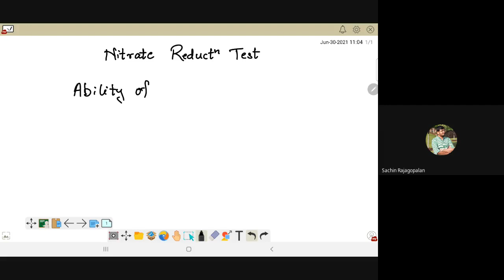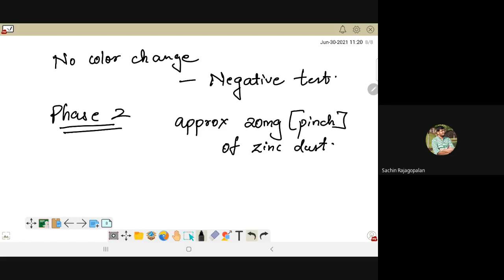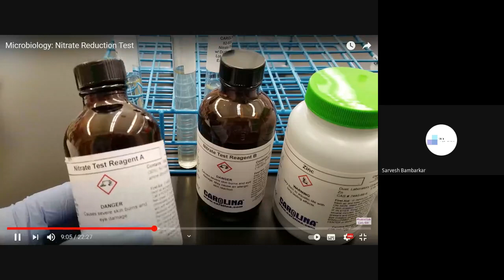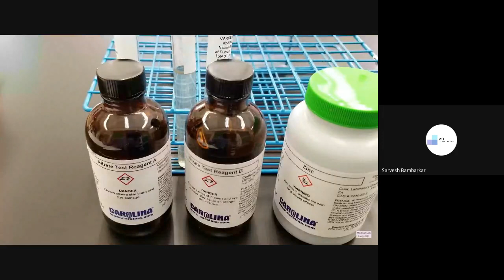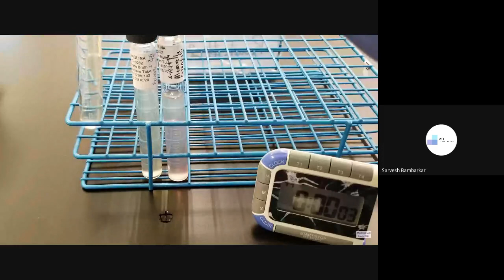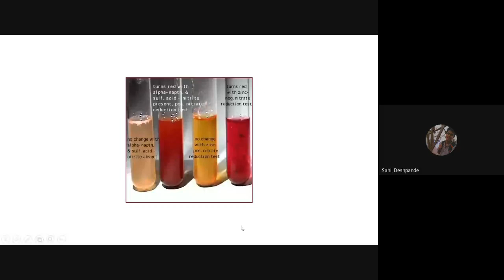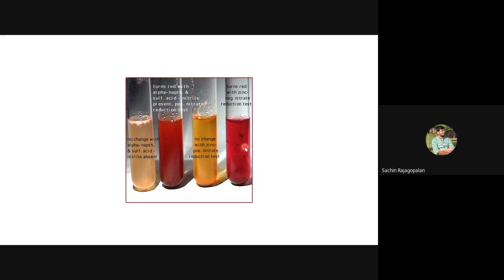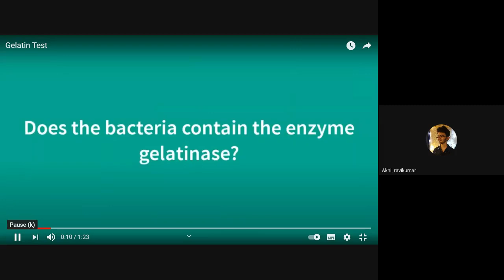Nitrate Reduction Test & Gelatin Liquefaction Test